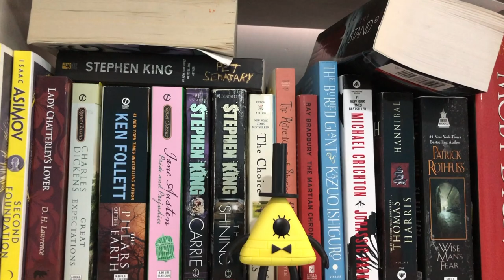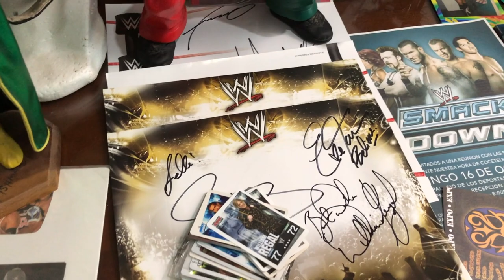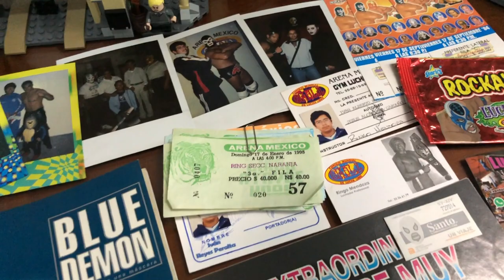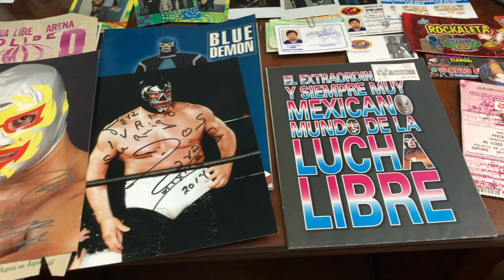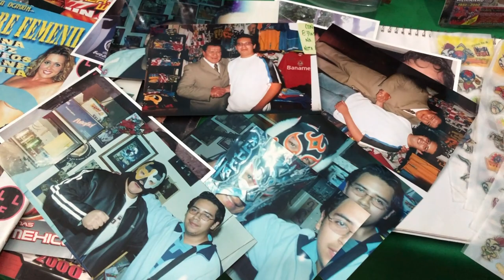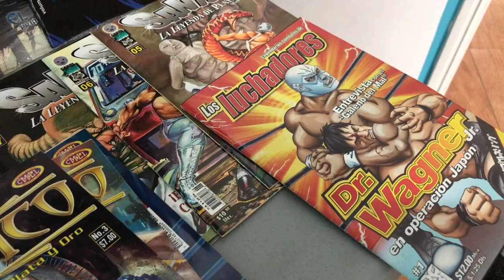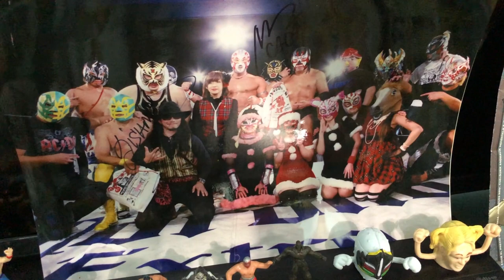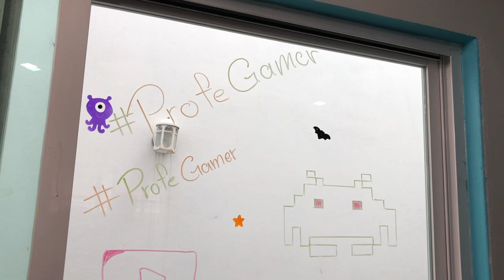Visita a Coleccionista ProfeGamer de Lucha libre ► Juegos Juguetes y Coleccionables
Visitamos a Ivan el ProfeGamer y nos enseña su colección de recuerdos de la LuchaLibre entre otras más.